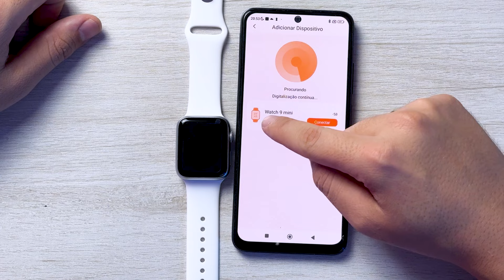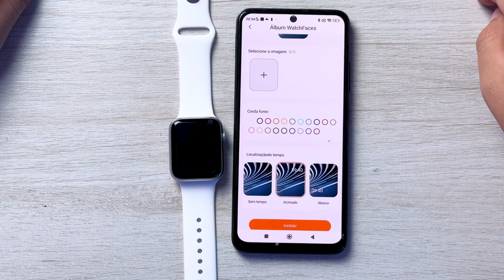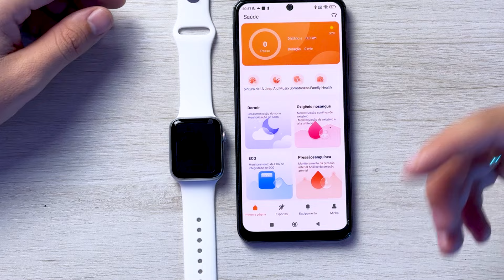O Smartwatch MAIS LINDO que você irá ENCONTRAR! Microewear W59 MINI (41mm)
⌚ Link do W59 mini (41mm)

O Smartwatch Microwear W59 mini é simplesmente o modelo de relógio inteligente mais bonito, com todas as funções e perfeito para uso em mulheres e pessoas de braços menores, por ser de apenas 41mm.

A microwear é uma marca que gostamos bastante por entregar modelos de relógios com bastante funções, um excelente acabamento, qualidade e um custo-benefício para ninguém reclamar.

VOCÊ PODE ADQUIRIR ESSES APARELHOS ATRAVES DA NOSSA LOJA NO INSTAGRAM: @smart_club.cell

Ajuda a gente no nosso trabalho, pois quanto mais vocês contribuem mais prazer temos em trazer mais conteúdo pra vocês.